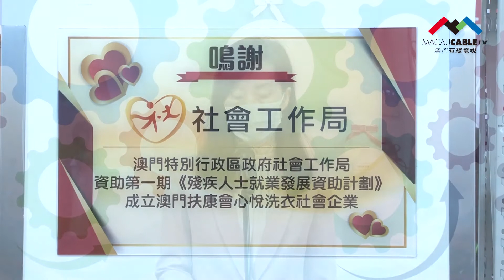小城大事2021——扶康會心悅洗衣社企新址啟用